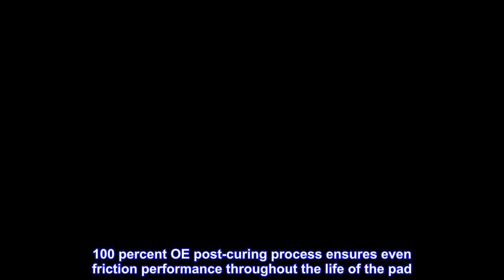Great product - Wagner Brake QuickStop ZD833 Ceramic Disc Brake Pad Set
RESTORES LIKE-NEW BRAKING PERFORMANCE -- OE fit and form design delivers consistent, even braking throughout the life of the brake pad
REDUCED VIBRATION -- Application-specific design reduces noise-causing vibration
EVEN PERFORMANCE -- Engineered for consistent braking throughout the life of the pad
APPLICATION-SPECIFIC MATERIALS - Formulated to meet the unique needs of each vehicle application
HARDWARE INCLUDED - Premium stainless-steel hardware and OE-style lubricant included in most applications
COMPREHENSIVE COVERAGE -- Brake pads available for all vehicle types
ZERO COPPER FORMULATION -- Features Wagner OE25 zero-copper friction formulation
Designed, tested and certified in the USA by Federal-Mogul engineers
100 percent OE post-curing process ensures even friction performance throughout the life of the pad
OE matched friction formulations and configuration to restore like new braking performance
Application specific shims to reduce noise causing vibration
Asbestos-free material
Top reviews from the United States
 Excellent pads. Quiet & good stopping power
I am a fan of Wagner brake parts and these did not disappoint. Fit my 2011 Ford Ranger, 4x4, perfect. I paired with Wagner E-coat rotors. Dead quiet and stops great.